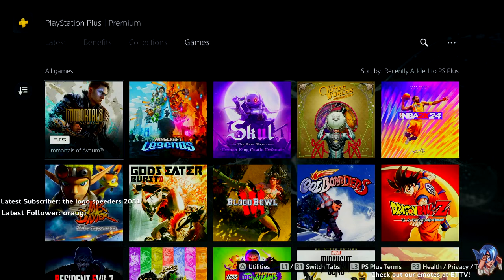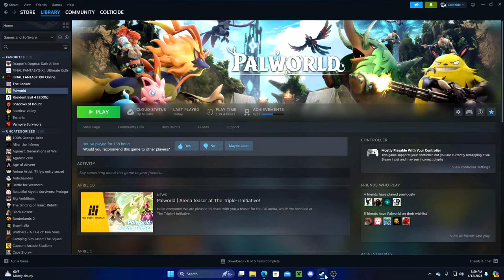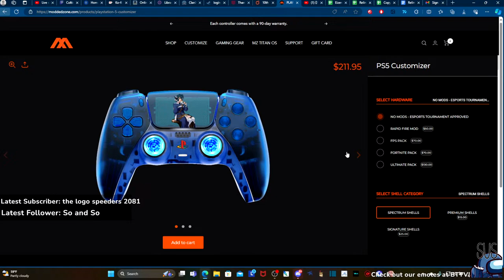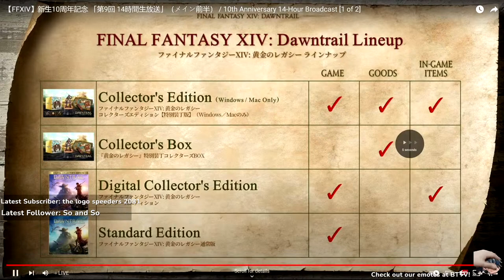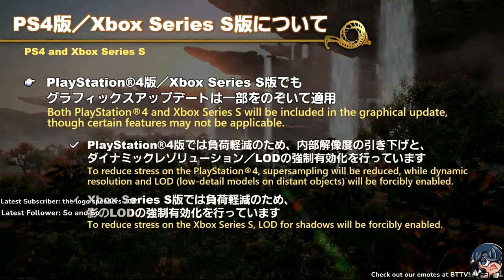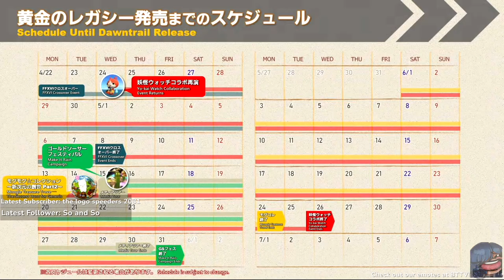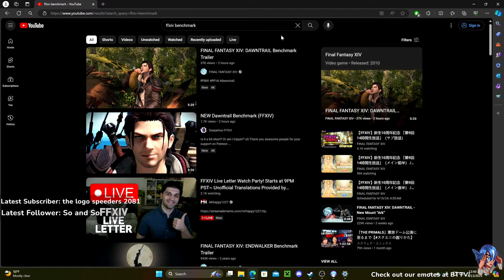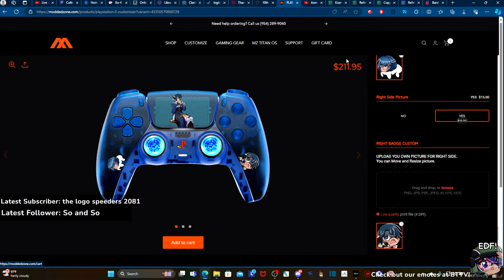Casual Game night! FFXIV PLL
Channel Art and emotes by Adadevoda!